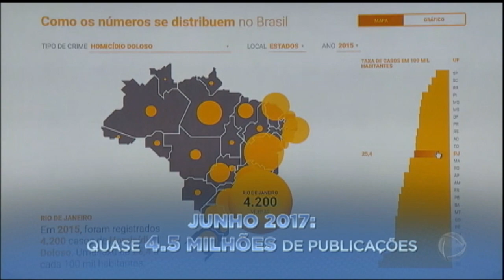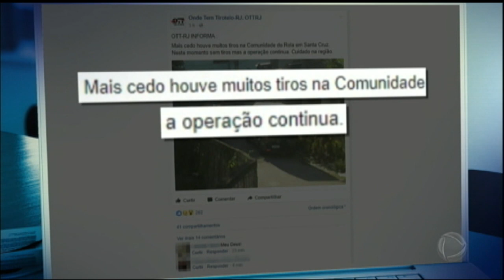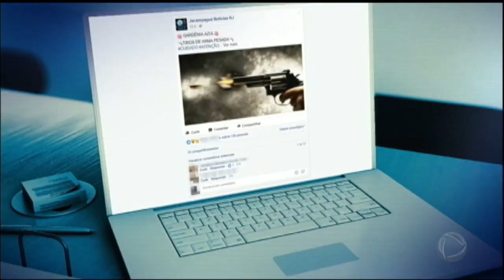Cariocas usam redes sociais para desabafar contra a violência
Um levantamento da Fundação Getúlio Vargas aponta que o Rio de Janeiro lidera o ranking de debates sobre segurança pública no Brasil. Uma equipe multidisciplinar analisa tudo que é postado na internet. Em junho, foram quase R$ 4,5 milhões de postagens sobre segurança no Brasil. Cerca de 20% vieram da cidade do Rio.